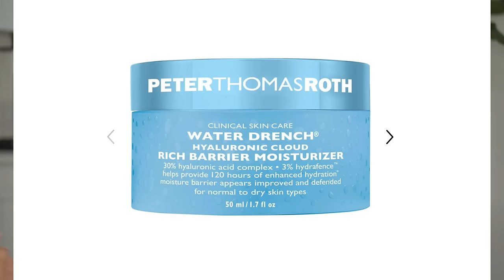20 Productos que valen la pena comprar en SEPHORA con DESCUENTO!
Supergoop! Protec(tint) Daily Spf Tint Spf 50 Sunscreen Skin Tint - W

¡Hola, soy Yasmany! 🌟 Experto en skincare y organizador de viajes grupales exclusivos. En este canal, comparto tips para una piel radiante y te llevo conmigo en aventuras por el mundo.